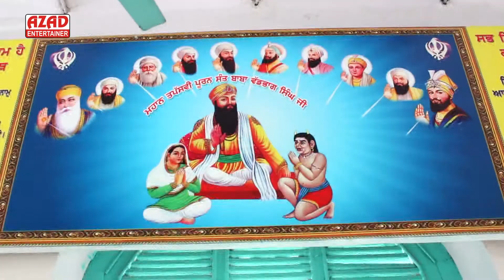Rang Chara Lao | Happy Randhawa-Madam Anju | Rehmat Sodhi Di | Azad Entertainer